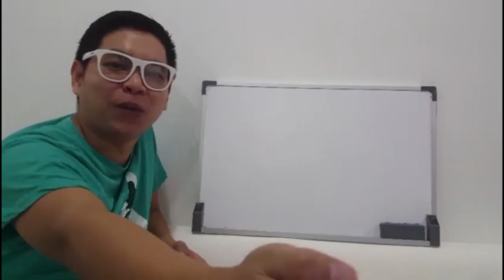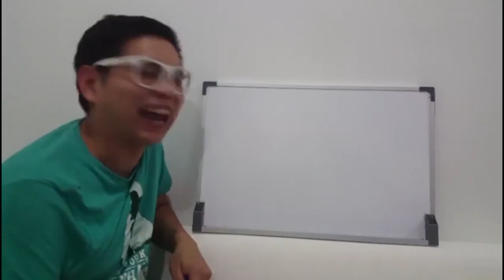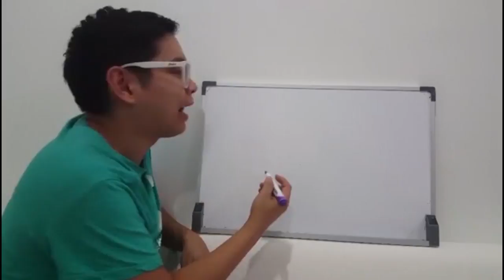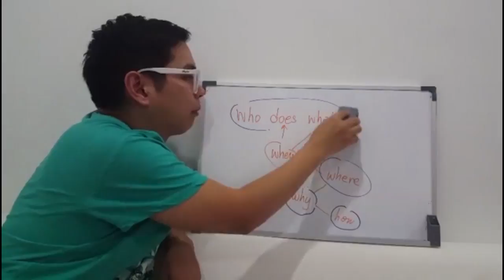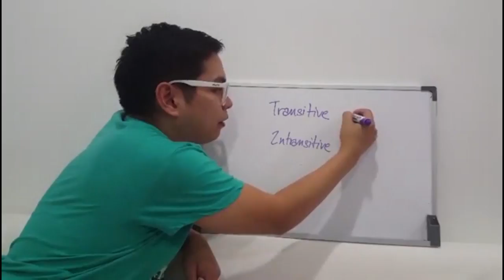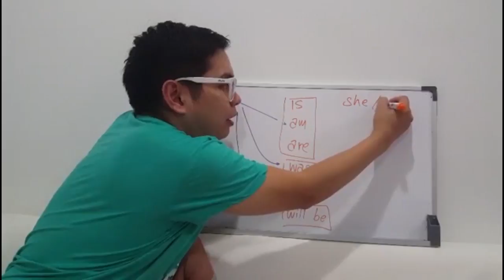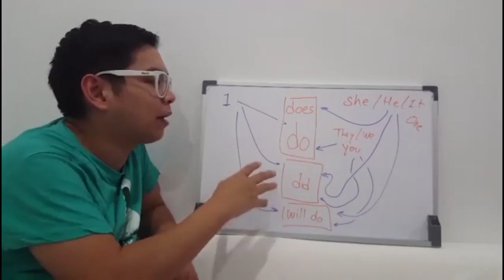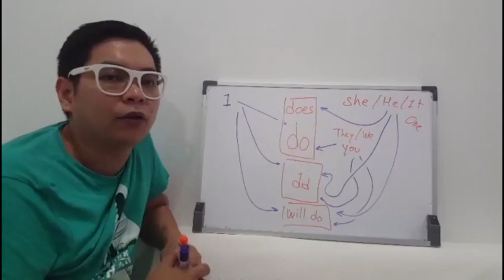เขาว่า ผมสอนภาษาอังกฤษแบบง๊ายง่าย ไม่เป็น... @Live | Ajarn Pie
ขอลองลบคำสบประมาทที่ว่า
"อาจารย์พายสอนเรื่องง่ายๆ..แบบง๊ายง่าย ไม่เป็น"

Line: @englogic